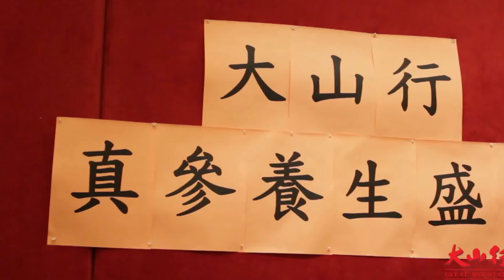Great Mountain Ginseng Appreciation Dinner Event Coverage2013